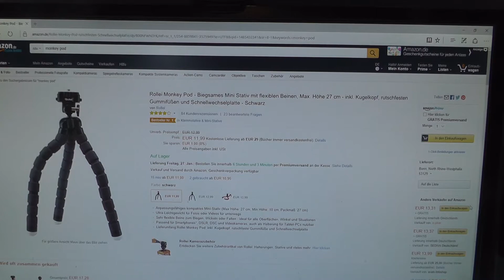Let's Auspack - Rollei Monkey Pod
Moinsen.
Heute mal wieder ein "unboxing". Diesmal das Rollei Monkey Pod, eine günstige Alternative zum Joby Gorilla Pod.

Folgende Links sind sog. Das bedeutet, dass ich von Amazon eine kleine (wirklich kleine) Provision bekomme wenn Ihr über diesen Link kauft.
Es entstehen Euch weder Mehrkosten, noch irgendwelche anderen Nachteile.
Seht es einfach als kleines Dankeschön von Euch an mich für diese extrem High-End-Hollywoodlike-Episch-produzierten Videos an. Vielen Dank :)

Rollei Monkey Pod
Joby Gorilla Pod